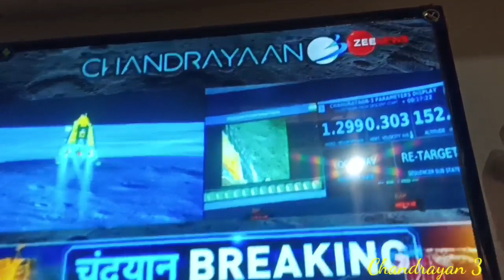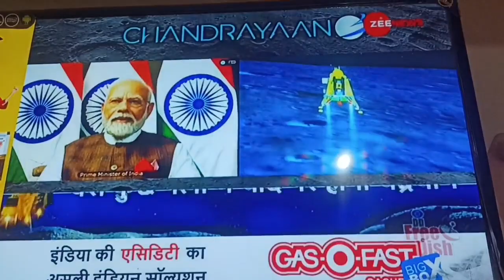Chandrayaan 3 Live Landing